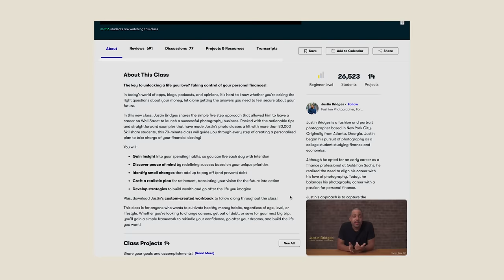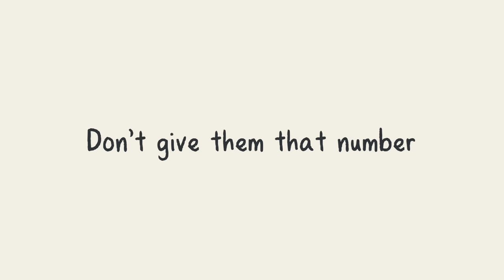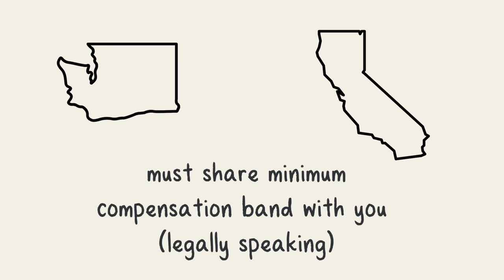Tips for negotiating your salary (from an ex-FAANG recruiter)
Thank you to Sarah for being on Muko's Corner!

Muko's Corner is a show about becoming a better version of yourself for your life and your tech career. I'll have guests on the show to share their thoughts and expertise on various topics around navigating a career in technology and leading a life that feels more You, through discussions around mental health, cultural identity, and more.

Sarah is the Lead Negotiator at Levels.fyi. Her goal is to help people make better career decisions and negotiate a salary they deserve. She's a former tech recruiter at Amazon, Facebook, and Google.

Also! I just started my membership program, right here on Youtube! You can become a member today and get access to all Muko's Corner Livestream recordings, emotes and badges to use in the comments and live chat, exclusive content, and a 20% merch discount! Thank you for supporting my channel to allow me to do the work I do 💖 Join today!

00:00​​ - Intro
2:05​ - "What are your salary expectations?"
4:05 - Don't give them your number
5:29 - When to start talking numbers
7:05 - Do your research
8:37 - What's the best format for this conversation?
11:44 - Final Thoughts

Blue Wednesday - Homecourt (feat. Shopan)